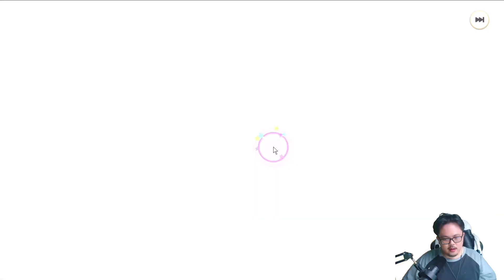ลองเล่นเกมมือถือใหม่ สไตล์ไวฟุ Yggdra Chronicle [Review]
เกมมือถือ Mobile game เกมเก็บเลเวล
🎮ช่องทางการติดตาม ZicKarr สำหรับอัพเดตดีๆจ้า